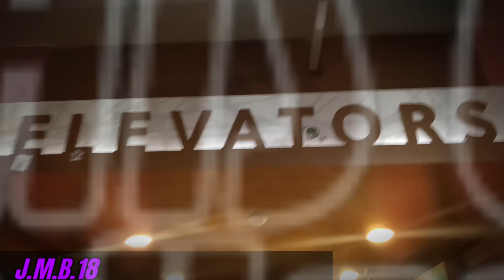Look At This Other Sign That Says "Elevators" (Warning: Random)